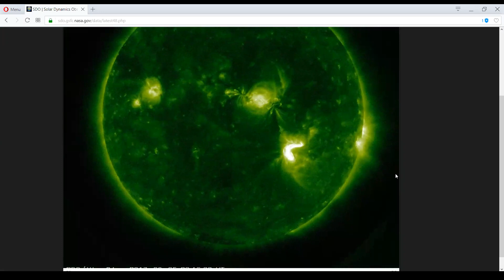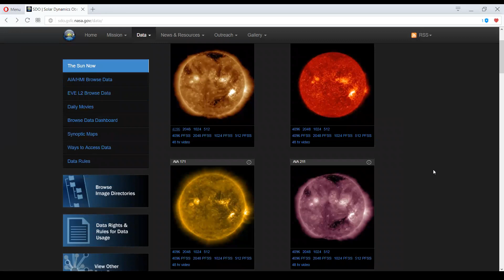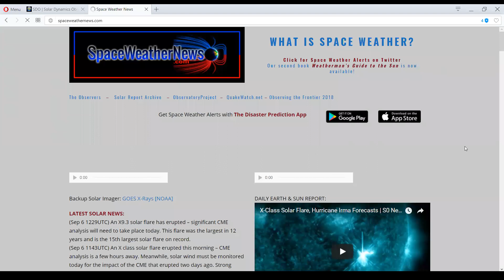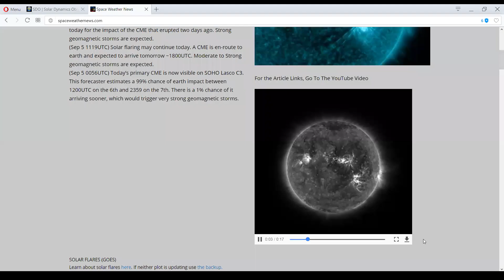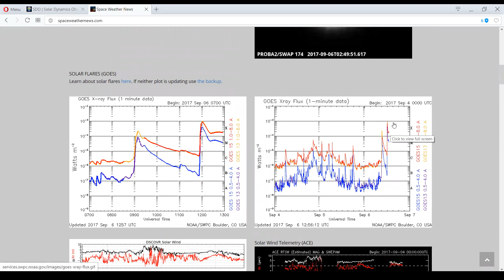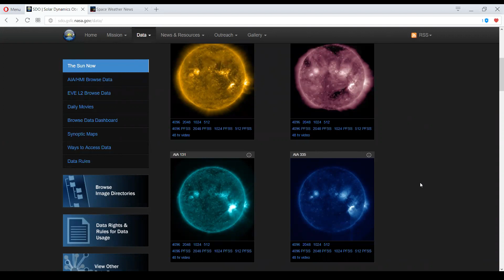9.3X Solar Flare Erupting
The largest in 12 years and the 15th strongest solar flare EVER ever recorded, heads up and be on alert.